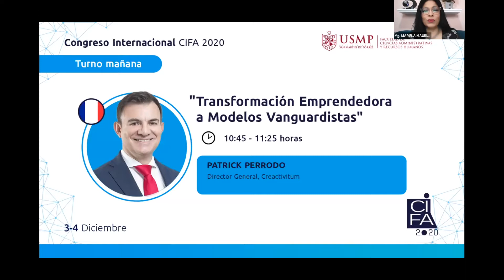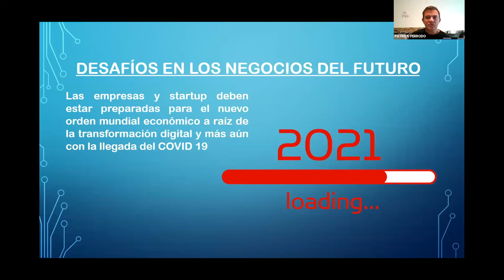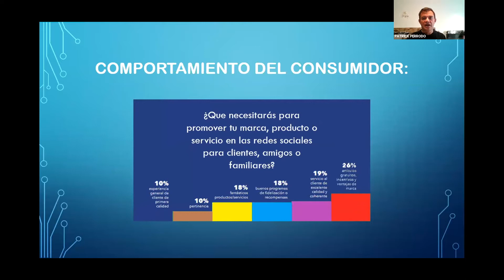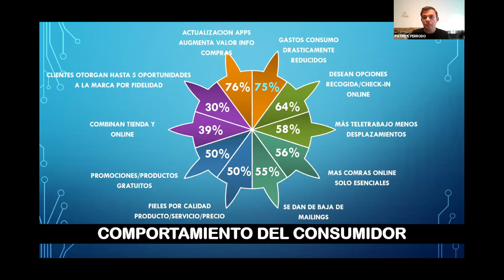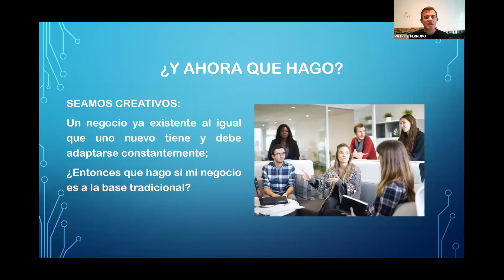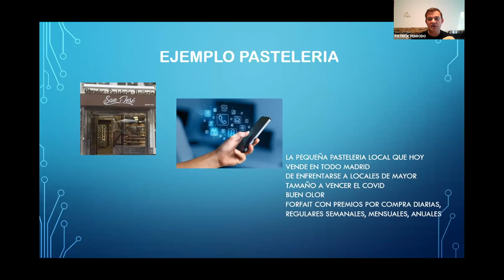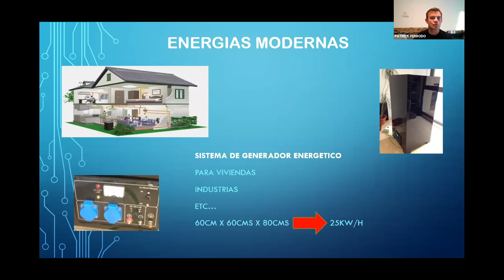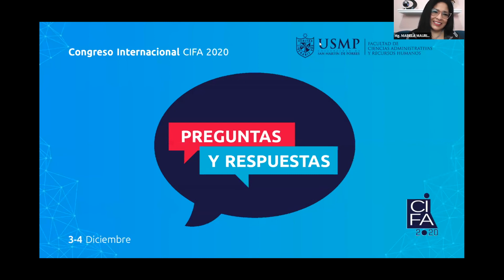CIFA2020 | Patrick Perrodo: "Transformación Emprendedora a Modelos Vanguardistas"